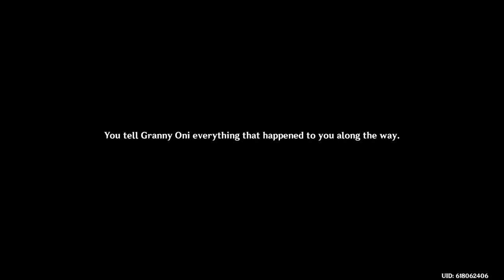Genshin Impact Gameplay - Rise Up, Golden Soul Arataki Itto Story Quest Finale